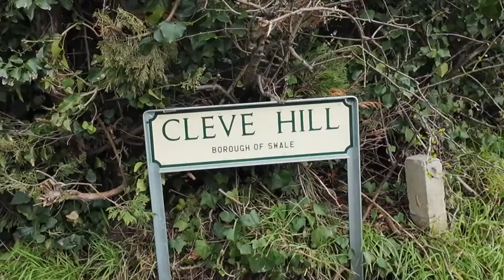Cleve Hill Solar Park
This development will consist 800,000 of solar panels covering an area of approximately 360 hectares (890 acres) of former grazing marsh.
The development site is ‘functionally linked’ to the surrounding habitats, and plays a vital role in supporting the species for which the area has been designated. In particular, significant numbers of Brent geese, lapwing and golden plover use the farmland. Marsh harrier breed and feed in the area, and may be displaced by the presence of the solar panels.